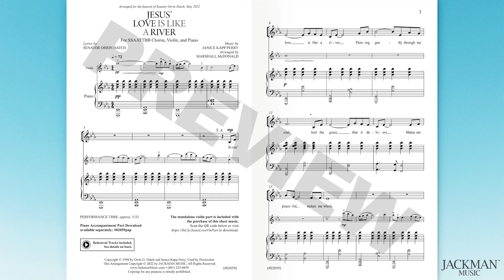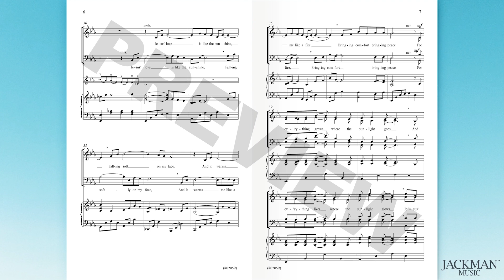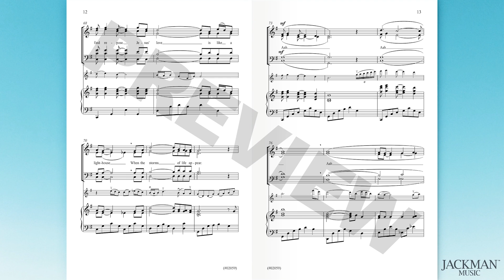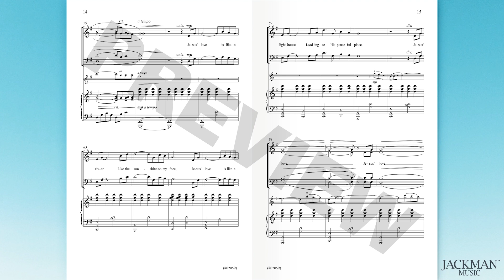Jesus' Love Is Like a River for Mixed Chorus, Violin, and Piano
This serene and uplifting choral arrangement of "Jesus' Love Is Like a River" was commissioned for Senator Orrin Hatch's funeral in May of 2022. With words written by the Senator and music composed by Janice Kapp Perry, the medium-difficulty piece was skillfully arranged by Marshall McDonald for SSAATTBB chorus, violin, and piano accompaniment and is available in a variety of settings including for SAB Chorus, SB Chorus, SA Chorus, TB Chorus, High Vocal Solo, and Low Vocal Solo (see link above). A standalone Violin Part download is included in the sheet music, and a Piano Accompaniment Part Download is available for purchase separately.

Composer: Janice Kapp Perry
Lyrics: Senator Orrin Hatch
Arranger: Marshall McDonald
Difficulty: Medium
Performance Time: 5.33